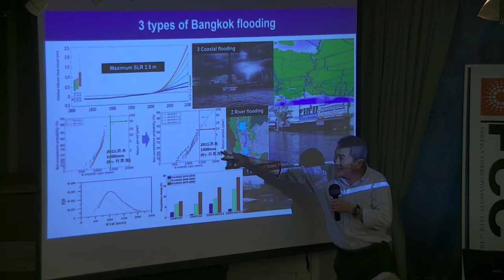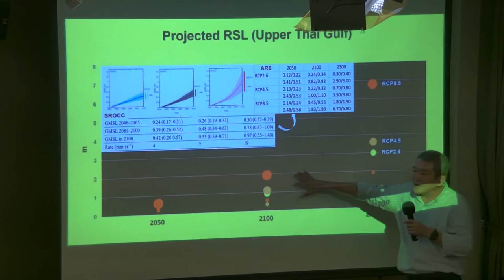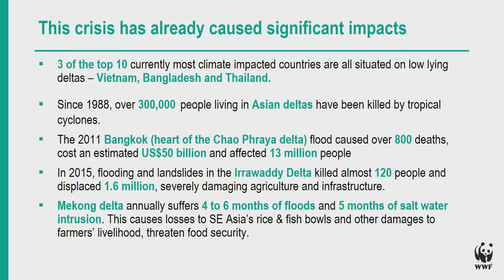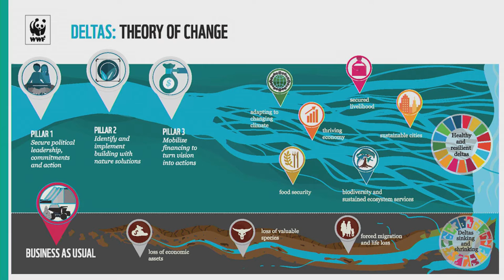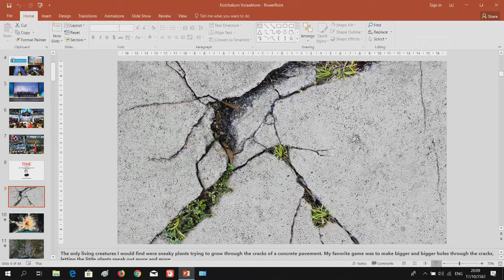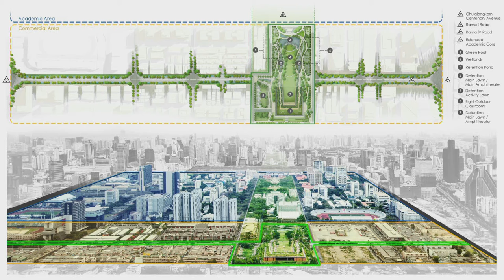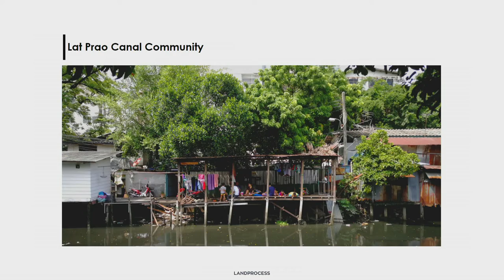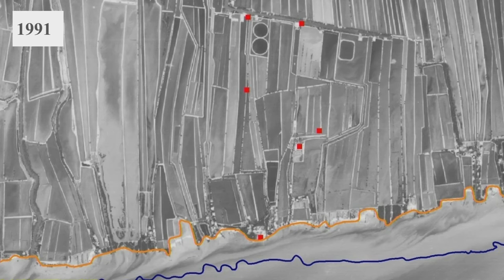2019 10 17 FCCT The Delta Dilemma How Do We Stop Asia’s Great River Deltas From Sinking and Shrinkin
The Delta Dilemma: How Do We Stop Asia’s Great River Deltas From Sinking and Shrinking?
Home to over 400 million people and a wealth of biodiversity, Asia’s great deltas are critical to the economies, food security, poverty alleviation, gender equality and sustainable development of the continent, as well as to global industrial and financial systems. Thailand’s Chao Phraya delta; the Ganges–Meghna–Brahmaputra delta in Bangladesh and India; China’s Yangtze and Pearl deltas; Myanmar’s Irrawaddy delta; Pakistan’s Indus delta; and Vietnam’s Mekong delta are all sinking and shrinking due to human activities. These include hydropower development, unsustainable sand mining and groundwater extraction, and river channelization, among others.

As a result, we are seeing the loss of land and infrastructure to erosion, lower water tables, saltwater intrusion, increased exposure to natural disasters (typhoon, floods, droughts), disappearance of habitats for local species, and a growing threat to people and nature – including to the rice bowls and most productive freshwater fisheries of Asia. The impact of climate change through sea-level rise and more extreme weather patterns will further exacerbate the problem – as highlighted in two recent landmark reports from the Global Commission on Adaptation (Adapt Now) and the IPCC (Special Report on Oceans and Cryosphere),

The issue of delta resiliency is becoming an urgent national priority across Asia and is the subject of a major Regional Forum on Building Resilient Asian Deltas taking place in Bangkok, Oct. 16-18. A panel of leading experts on deltas will discuss what needs to be done to stop the great deltas of Asia from sinking and shrinking. In particular, cities, companies and countries need to learn from the mistakes of the past when decision-makers focused on concrete solutions that temporarily addressed the symptoms of the crisis rather than tackling the root cause — disruption of dynamic natural processes, especially sediment supply.

Panelists include:

• Stuart Orr, WWF Global Freshwater Lead and an expert on rivers and freshwater ecosystems as well as an authority on private sector water stewardship and innovative financial solutions
• Peter Jackson, Director at Lockton Wattana, Thailand’s largest insurance broker and advisor for some of Thailand’s largest corporations on risk management.
• Dr Seri Suptharathit, Senior Director of the Centre on Climate Change and Disaster at Rangsit University and a leading voice on the Bangkok sinking issue.
• Additional experts TBD

-Moderated by Lee Poston, FCCT Board Member and WWF-Greater Mekong Communications Advisor